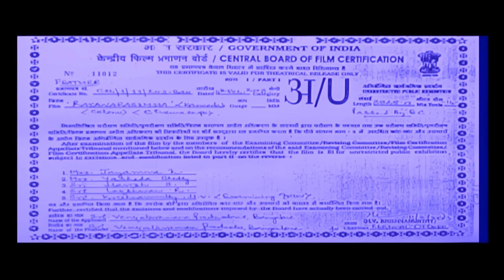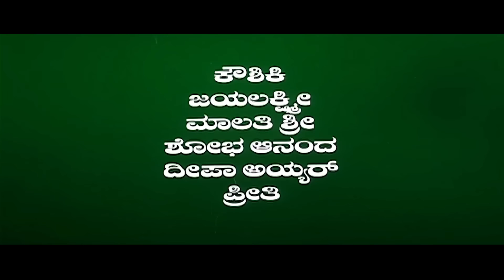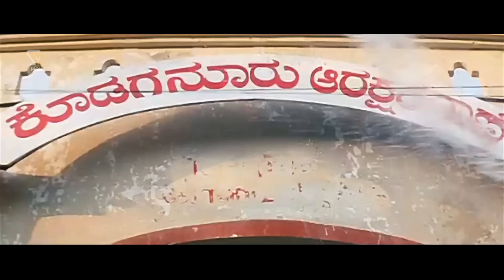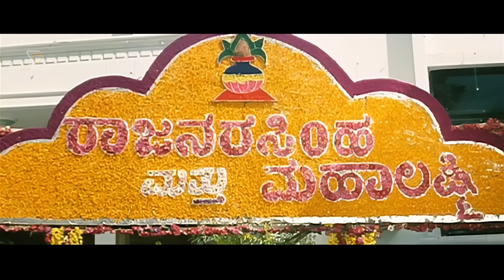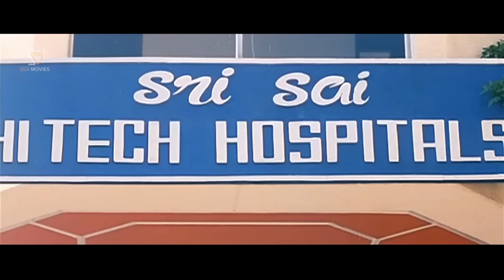Raja Narasimha Kannada Full Movie | Dr.Vishnuvardhan | Ramya Krishna | Raasi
Watch Raja Narasimha Kannada Full Movie. Starring Vishnuvardhan, Ramya Krishna, Raasi, Annapoorna, Pavithra Lokesh. On SGV Digital - Kannada Full Movies YouTube Channel.

Film: Raja Narasimha – ರಾಜ ನರಸಿಂಹ

Starring: Vishnuvardhan, Ramya Krishna, Rashi, Annapoorna, Pavithra Lokesh, Shivaram, Avinash, Shobhraj, Abhijith, Gurudatth, Gajal Khan, Renuka Prasad, Chethan Ramarao, Vijayasarathi, Adarsha, Venu, Kaushiki, Jayalakshmi, Malathishree, Shobha Anand, Deepa Iyer, Preethi, Nagesh Yadav, Gundumani, HMT Ramesh Babu, Akhilraj, Shivu Mysore, Jadav, Harsha, Sanjay Soori

Director : Muthyala Subbaiah
Banner : Sri Venkataramana Productions
Producer : Medikonda Venkata Muralikrishna
Story : Posani Krishnamurali
Screenplay : Muthyala Subbaiah
Dialogue : M S Ramesh
Lyrics : K Kalyan
Year : 2003